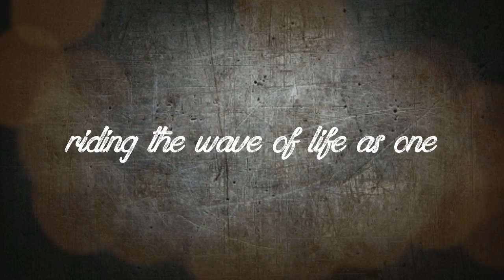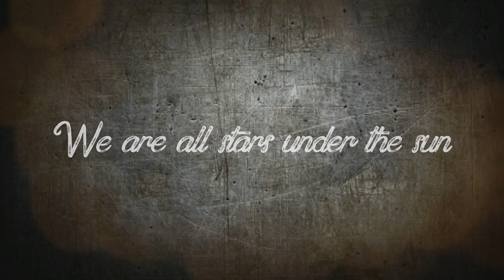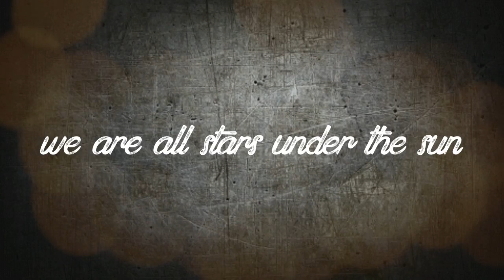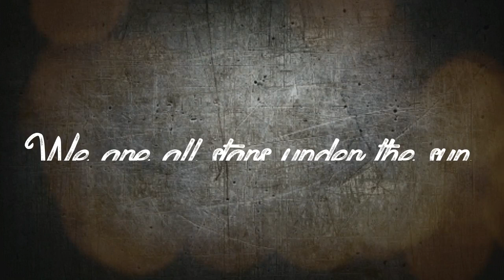Michael Fall - Stars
Label: Planeta Mix Records/MFrecords/ZYX Music
Under exclusive license to: Planeta Mix Records (Spain) & Zyx Germany (GSA)
Publishing: Strengholt music
Release Beatport: 18th Aug 2017
Release all other shops: 1st Sep 2017
Released date in Spain: 26th May 2017 (Planeta Mix Records)
(EDM 2017 Ibiza Opening Party compilation)

● Buy link iTunes:
● Buy on Google Play:
● Listen on Spotify:
● Listen on Deezer:

Music addict ‘Michael Fall' is back with another magnificent house tune! It's a vigorous track that will get crowds into a frenzy as the amazing bass-line takes you to the next level. ‘Stars' contains a huge house beat with a cutting edge and raw power ready to become a massive floor filler. Big stuff again!

Michael Fall, has already released two albums with tons of great collaborations, such as Fatman Scoop, Lumidee, Nils Van Zandt, Sunseekers, Chappel & Luca Debonaire. His tracks feature on over 100 compilation cd’s worldwide on huge labels such as Universal, Sony, Emi, Armada, Kontor, Zyx, Blanco Y Negro. This dj continues to peak in the Beatport charts and has held several positions in official dance charts all over the world, particularly with great successes in Belgian dance charts Ultratop.

●●Lyrics●●

We are all stars under the sun
Touching the sky with our hands up
That's who we are won't ever stop
It's so amazing what we've done
Riding the wave of life as one
Taking our time to feel the love

Michael Fall is a Belgian DJ & producer who first discovered his passion for music when he was just 15 years old. Around that time, he got into the record collection that his parents maintained, testing out some primitive techniques on an old record player. Both of his parents being musicians, he found a lot of encouragement early on, driving him to demand more of himself musically and to push toward innovations constantly.
Most recently, in 2016, Michael collaborated with Mexican DJ Charlie Atom and British singer-songwriter Joe Bateman, signing a contract with Blanco Y Negro!, one of the top Spanish labels in the world. Their debut single, “Winter,” was played heavily on Belgian dance radio station Topradio and C-dance, shooting up to the #41 position on the Belgian Ultratop Dance Chart. Thereafter, “Winter” even saw some played on major radio stations through Belgium. Michael, however, continued to produce other work as well, putting together “Drifting Away,” a club track in a style totally dissimilar to “Winter.” In 2017, Michael put out “Today” feat. Emma Harrop with Blanco Y Negro, and by the end of April, this single had reached the #15 position on the Ultratop Dance Chart. Michael and Charlie also collaborated on “Gone” with Zyx Label in 2017.

In the course of his career, he has played alongside many world-famous DJs, releasing more than thirty singles and a complete album, including “Ring My Bell feat. Lumidee, “Pleasure Seekers,” “Turn On Your Radio,” “La Bonita” feat. Fatman Scoop, “Body on Fire” feat. Celeste, “Baltazar,” “Barra Grande,” and “Vixen,” making it onto several different international dance charts. After its June 2013 release, his album Turn On Your Radio appeared for two weeks on the Belgium Ultratop Album Top 200 chart, earning Michael a Golden Record.